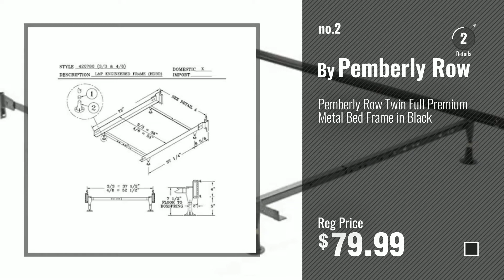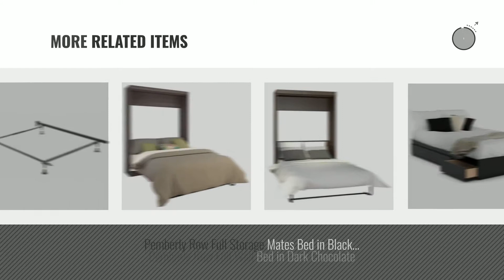Top 10 Pemberly Row Bed Frames [2018]: Pemberly Row King Metal Bed in Weathered Nickel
Black Friday / Cyber Monday Pemberly Row King Metal Bed in Weathered Nickel by Pemberly Row

Black Friday / Cyber Monday Pemberly Row Twin Full Premium Metal Bed Frame in Black by Pemberly Row

Black Friday / Cyber Monday Pemberly Row Queen Size Platform Bed by Pemberly Row

Black Friday / Cyber Monday Pemberly Row Metal Twin Carriage Bed in White by Pemberly Row

Black Friday / Cyber Monday Pemberly Row Queen Metal Bed in Black by Pemberly Row

Black Friday / Cyber Monday Pemberly Row Queen Platform Storage Bed with Drawers by Pemberly Row

Black Friday / Cyber Monday Pemberly Row Full Storage Bed in Espresso by Pemberly Row